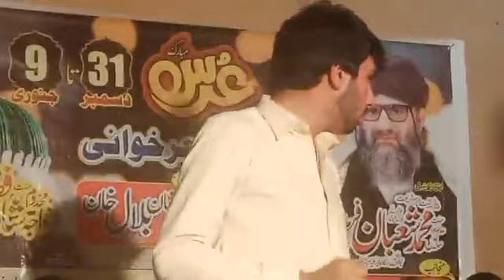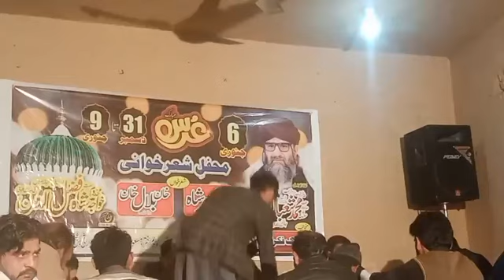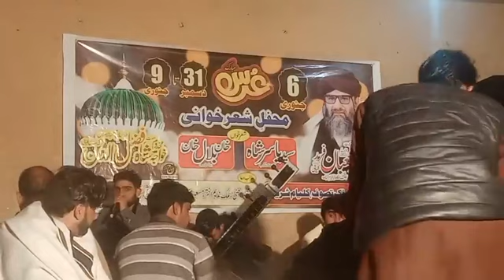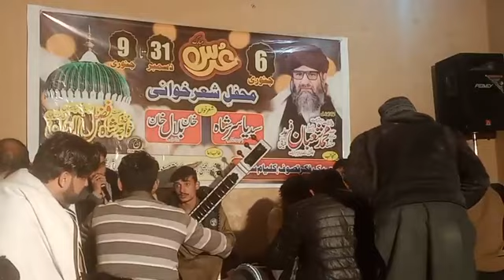New Programe Pothwari Sher Kalyam Shareef Meela Syed Yasir Shah vs Khan Bilal Khan 06.01.2024